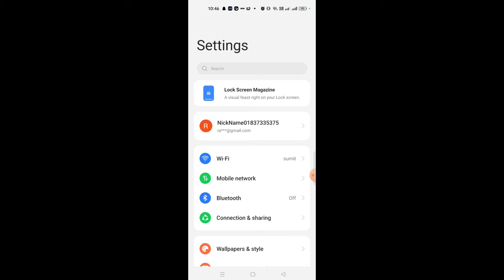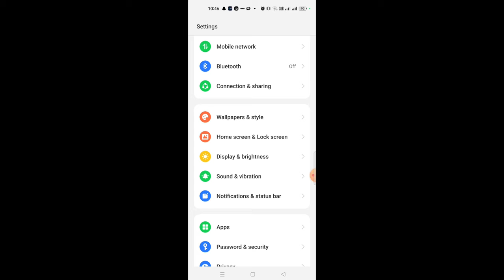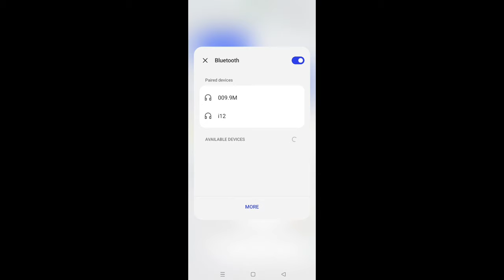da fit disconnected problem solution |da fit app not connecting